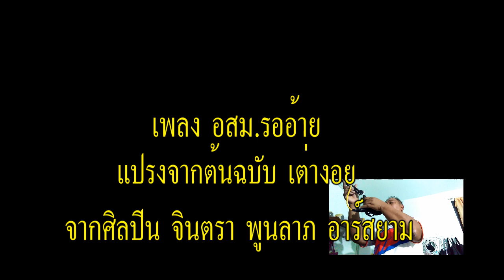อสม มารออ้าย เริ่มซ้อม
นักร้องสำรอง นักเต้นรอท่าจริง